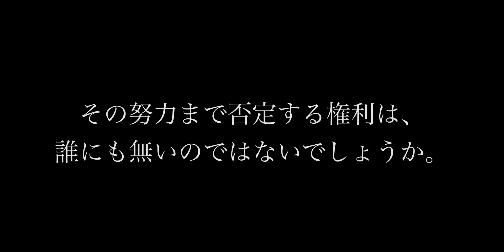【サザンオールスターズ】「東京VICTORY」の曲で踊ってもらった【TOKYO2020】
2021年6月6日に開催された、地元のイベントでの発表の様子です❗️
客席にカメラをセットしてずっと放置していたため、全員がフレームに収まりきっていません...。
本当に申し訳ない(TT)
開幕前から前途多難過ぎる東京オリンピック＆パラリンピックですが(´・ω・｀)開催されるからには楽しまなきゃ勿体ないと、個人的には思います🏅